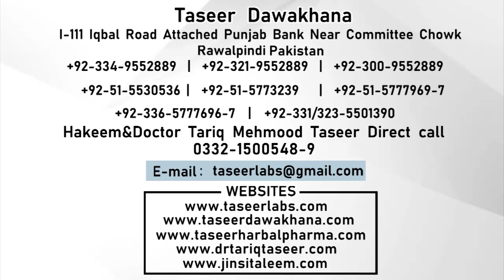Nafs Ka Sukar K Chota Ho Jany Ka Ilaj | Azo Khas K Tharypan Ka Ilaj | Ling Ko Bara Karny ka Ilaj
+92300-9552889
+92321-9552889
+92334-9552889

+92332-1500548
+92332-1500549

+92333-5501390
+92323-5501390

1) For free consultation about Marriage course.

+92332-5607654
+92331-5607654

2) For free consultation regarding Penis Enlargement treatment:

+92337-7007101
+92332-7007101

3) For Female Consultation regarding Women health issues:

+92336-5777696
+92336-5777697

Clinic landline (Reception):

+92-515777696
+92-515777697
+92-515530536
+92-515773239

Note:

(Friday off)